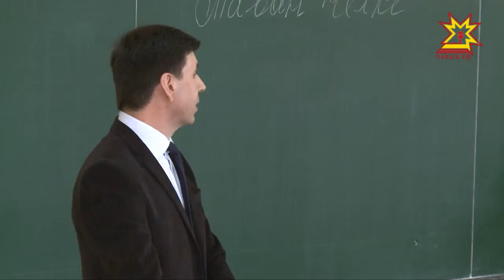В столице Чувашии написали ежегодный всечувашский диктант.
Образовательная акция прошла в шестой раз.